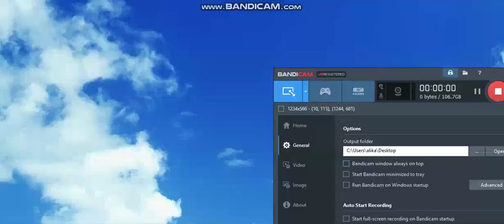Звуки 2018 02 05 13